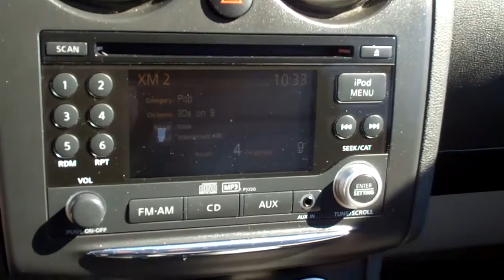2011 Nissan Rogue SV AWD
2011 Nissan Rogue SV AWD